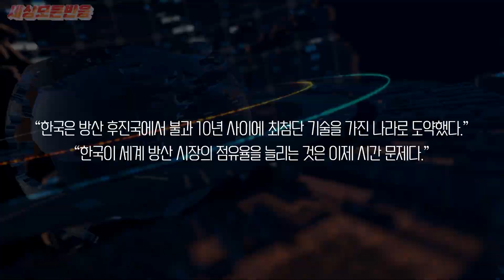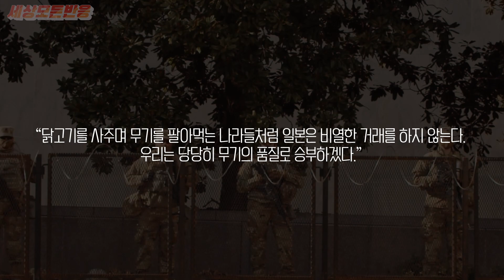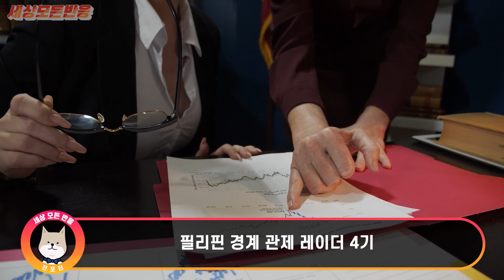최강이라 자랑하던 일본 자위대 군함이 현재 한국 군함 성능에 초토화 된 상황